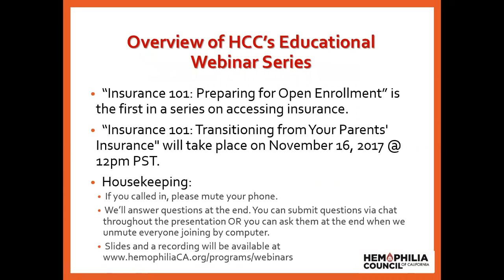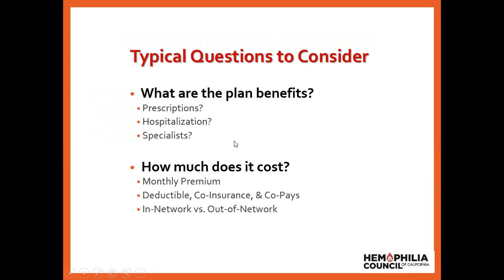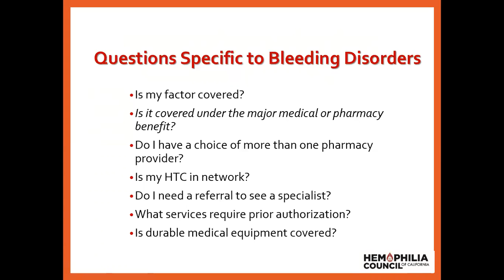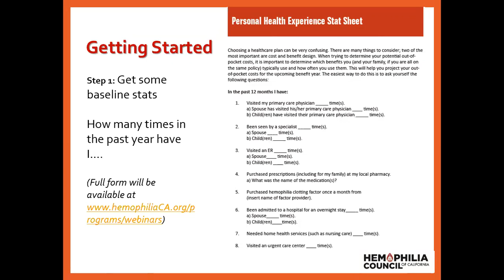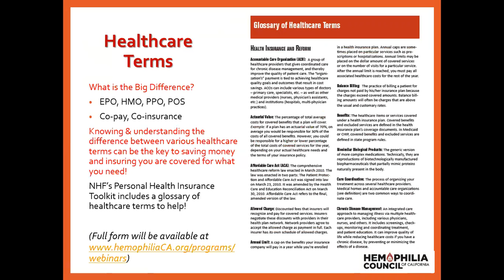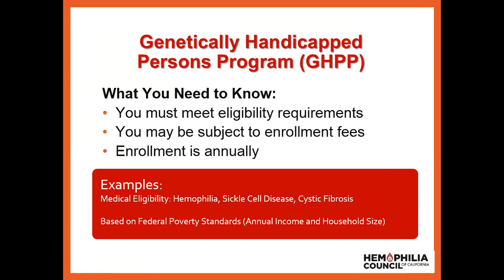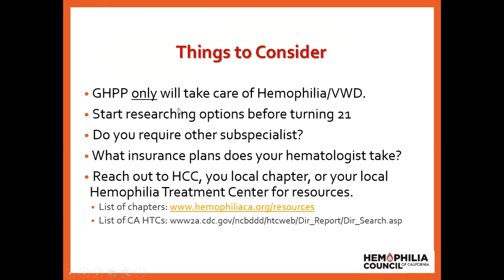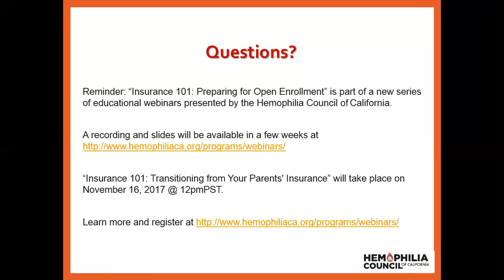Insurance 101: Preparing for Open Enrollment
Does open enrollment have you spooked? Choosing an insurance plan doesn’t have to be scary! Our insurance experts will teach you the tricks of choosing a plan that meets the needs of someone with a bleeding disorder.

You’ll learn key terms and concepts (what is a formulary and how do you know if it includes your medication?), questions to ask/not ask HR, how co-pay assistance programs fit in (and how they may be changing), and how CCS & GHPP affect primary insurance decisions.

You’ll leave empowered with the knowledge to evaluate and choose plans that work best for a bleeding disorder and avoid surprises. The webinar begins at noon and will include plenty of time for your questions.